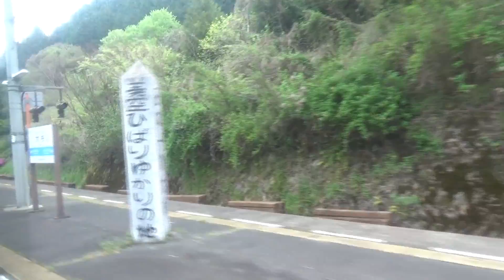[鉄道車窓2019-04-22]特急南風4号 岡山行(高知→岡山)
2019年04月22日
34D 特急南風4号 岡山行
撮影区間:高知→岡山(JR土讃線,JR予讃線,JR本四備讃線,JR宇野線)
乗車車両:JR四国2000系気動車 四コチ 2000形2004(キロハに相当)
宇多津まで「特急しまんと4号 高松行」を併結

～発車目安～
00:08:20 後免
00:13:20 土佐山田
00:32:30 大杉
00:53:00 大歩危
01:13:30 阿波池田
01:25:00 箸蔵(運転停車)
01:42:40 琴平
01:47:10 善通寺
01:52:30 多度津
01:56:40 丸亀
02:03:10 宇多津
02:16:50 児島